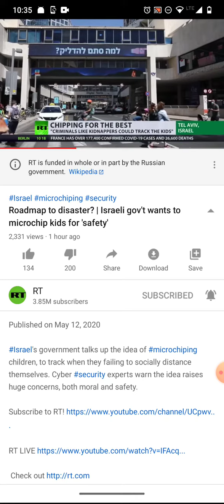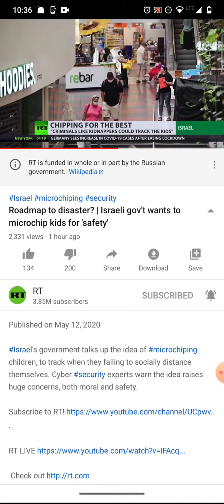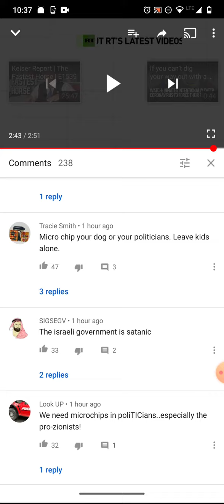The MARK OF THE BEAST 💉🇺🇾🇺🇸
16 And he causeth all, both small and great, rich and poor, free and bond, to receive a mark in their right hand, or in their foreheads:

17 And that no man might buy or sell, save he that had the mark, or the name of the beast, or the number of his name.

18 Here is wisdom. Let him that hath understanding count the number of the beast: for it is the number of a man; and his number is Six hundred threescore and six.

9 And the third angel followed them, saying with a loud voice, If any man worship the beast and his image, and receive his mark in his forehead, or in his hand,

10 The same shall drink of the wine of the wrath of God, which is poured out without mixture into the cup of his indignation; and he shall be tormented with fire and brimstone in the presence of the holy angels, and in the presence of the Lamb:

11 And the smoke of their torment ascendeth up for ever and ever: and they have no rest day nor night, who worship the beast and his image, and whosoever receiveth the mark of his name.